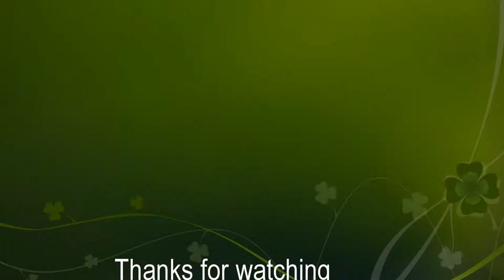Rick "the farmer guy"- Vlog 05- Omak, Washington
"Rick the farmer guy" is the story of my(Richard Martin) journey from Oahu, Hawaii to Toronto, Ontario, then across the US and Canada on a road trip/ quest to become a full-time farmer.

I felt the calling to take responsibility for my own food production and choices. I didn’t want to blame big agri-businesses and corporations for making our food unhealthy anymore.

My plan is to visit as many farms as possible to figure out where I want to start my own farm.

I welcome any suggestions/ comments that you may have regarding places to see as well as ways to improve the content of the videos. I have not had any prior video editing experience so I apologize for the low-quality videos, they will continue to improve as I figure out the software.

Any donations to the show are very much appreciated and can be directed through my "go fund me' campaign I would like to invest in video equipment to make better quality content.

Richard Martin